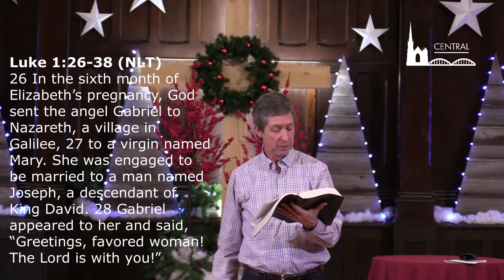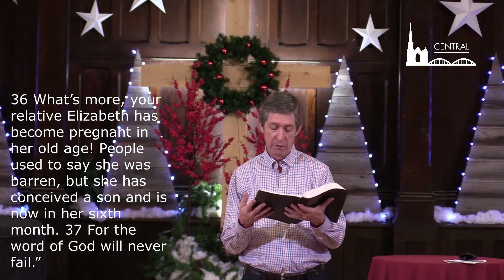December 5 Sermon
It's not always easy to say Yes. This week we explore the story of Mary as we look at Luke 1:26-38